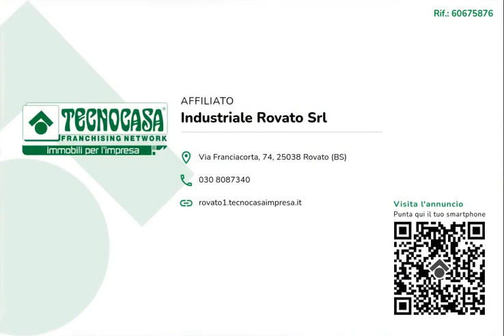ROVATO - IN AFFITTO - NEGOZIO DI CA 30 MQ.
Proponiamo esclusivamente in locazione un negozio che dispone di una superficie utile di circa 30 metri quadrati, posti al piano terra di un complesso di due livelli.

La soluzione ha una superficie che misura circa 30 metri quadrati totali, distribuiti in un unico locale diviso soltanto da una parete mobile, viene pubblicizzato come negozio per sola esposizione, poiché sprovvisto di servizi igienici. A rendere particolarmente luminoso il negozio è la grande vetrina posta sulla facciata dell'immobile, che permette l’ingresso a molta luce naturale. L'immobile si presenta già provvisto di impianto di illuminazione

La struttura sorge nella zona commerciale di Rovato, affacciato direttamente su una strada a forte passaggio pedonale e stradale, godendo così di ottima visibilità.